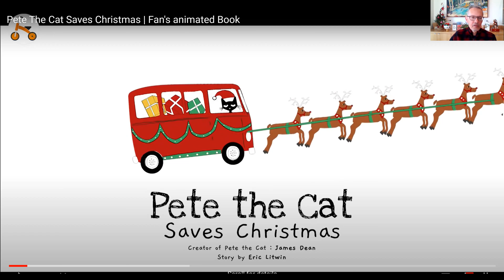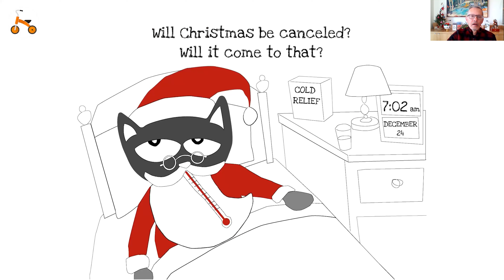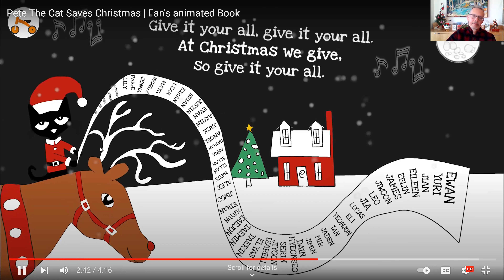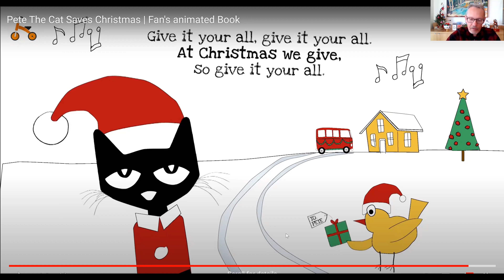Pete Saves Christmas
When Santa falls ill, Pete the Cat saves the day.